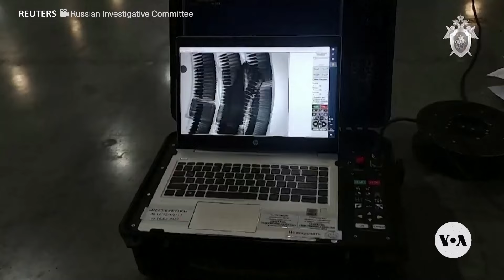Russia Mourns Victims of Moscow Attack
Russians on Sunday observed a day of mourning after 137 people died last week at a music venue in Moscow in an attack claimed by Islamic State.

For more, VOA’s Arash Arabasadi filed this report.